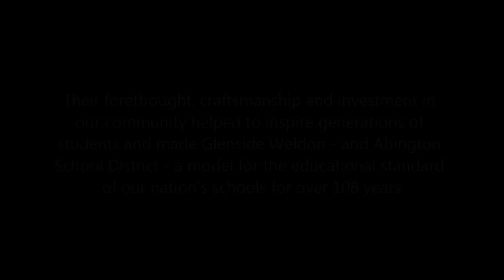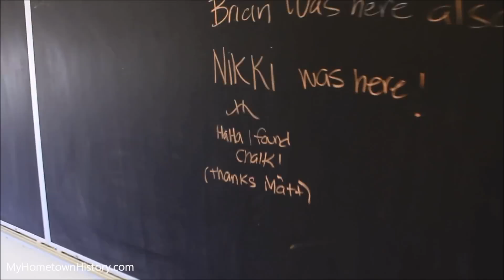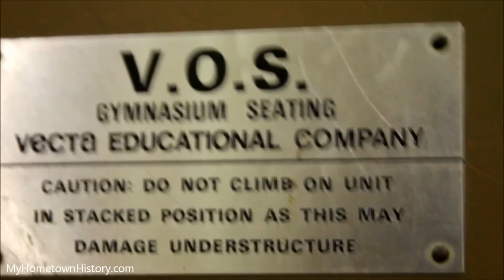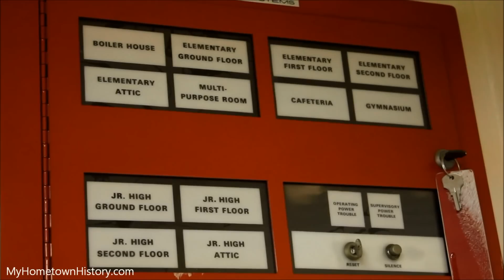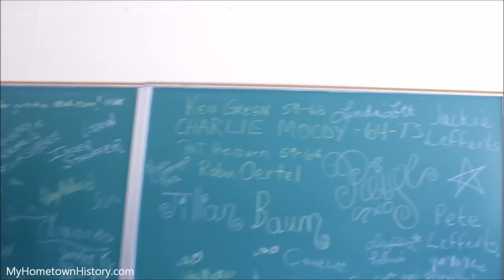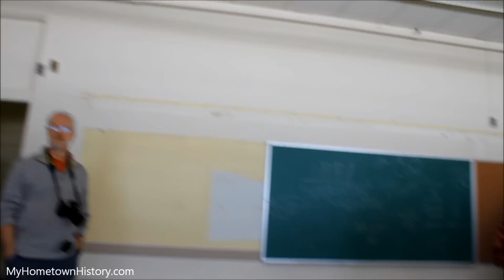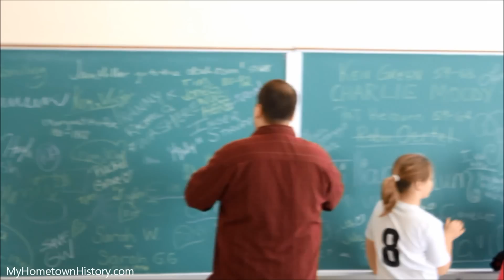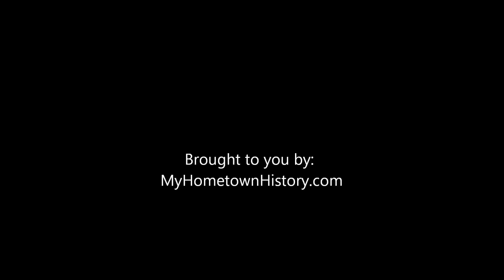Glenside Weldon Final Tour & Building Walkthrough, 4/26/14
Recorded April 26th 2014. Take a stroll through GW and enjoy the sites and sounds of a building that was created to withstand the test of time. The irony is that after 108 years, it wasn't the weather, age or crumbling infrastructure that brought down the building...